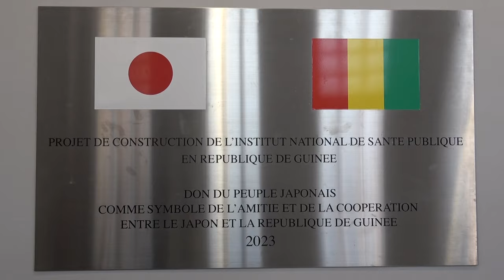Santé : le nouveau siège de l'INSP inauguré à Coyah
La coopération entre la Guinée et le Japon vient de franchir une étape importante avec l’inauguration d’une nouvelle infrastructure sanitaire à Kakoulimaya, dans la préfecture de Coyah. Financé par l’Agence Japonaise de Coopération Internationale (JICA), ce centre de santé ultramoderne témoigne de l’engagement mutuel pour renforcer le secteur de la santé publique guinéenne et répondre aux besoins croissants de la population.

Face aux nombreux défis de santé publique auxquels la Guinée est confrontée, le gouvernement japonais, via la JICA, a financé la construction de cet établissement sur une superficie de 4,5 hectares. Cette initiative, d’un coût total de plus de 142 milliards 857 millions de francs guinéens, s’inscrit dans une stratégie ambitieuse du ministère de la Santé pour renforcer un système de santé accessible, performant et adapté aux besoins de la population.

L’infrastructure abritera l’Institut National de Santé Publique (INSP), une institution dédiée à l’amélioration des capacités locales en matière de soins et de recherche médicale. Elle vise ainsi à appuyer les autorités sanitaires dans leurs efforts pour fournir des soins de qualité et mener des recherches approfondies sur les problématiques de santé spécifiques à la Guinée.